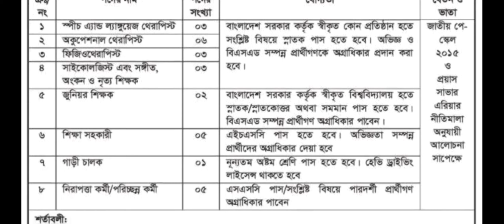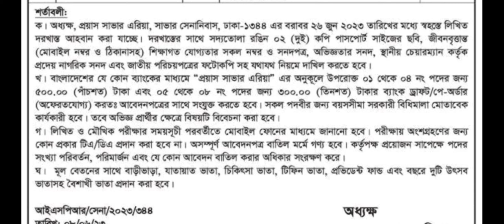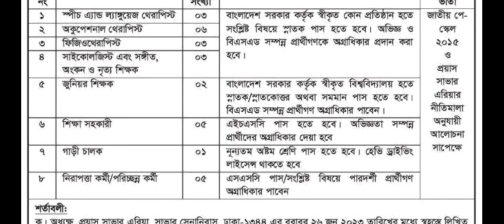সাভার ক্যান্টনমেন্ট এ নতুন নিয়োগ বিজ্ঞপ্তি - প্রয়াস সাভার এরিয়ায় নতুন নিয়োগ বিজ্ঞপ্তি-সরকারি চাকরি।